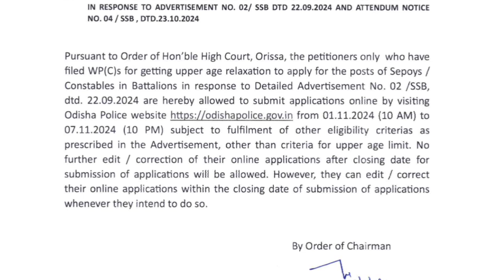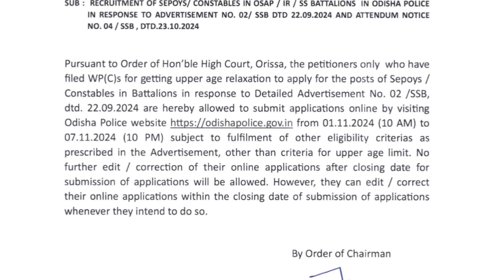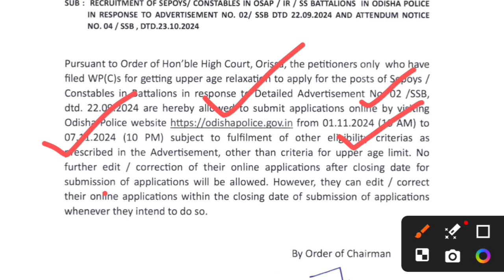IRB OSAP New Notice | Over Age ପିଲାଙ୍କ ପାଇଁ ଖୁସି ଖବର | କେଉଁ ମାନେ Apply କରିପାରିବେ ?